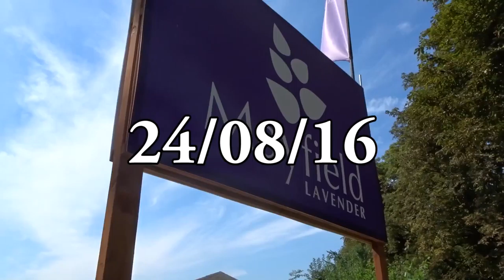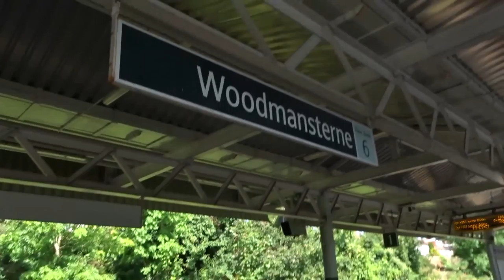GALLOPING IN LAVENDER!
VERNER V.LOG #4
Fun day out in London vising Mayfield Lavender Farm.
Featuring a guest appearance by the amazing Gallop!